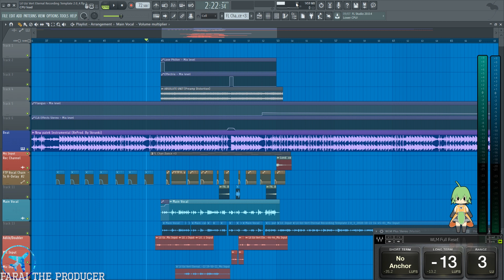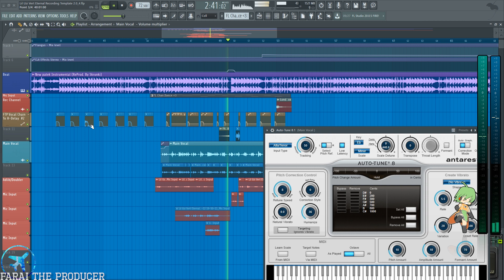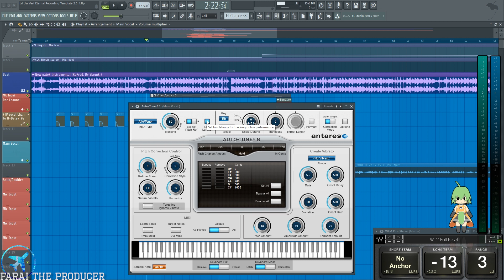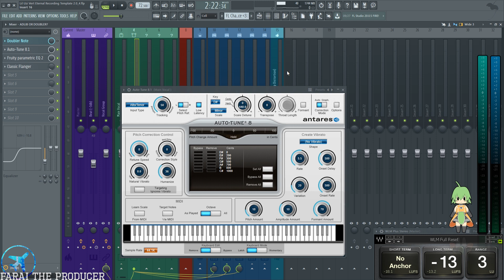Lil Uzi Vert Autotune Settings (Autotune Major Key ALERT) 💰💰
Some of my options on using Autotune to your full advantage, these are the settings i'd generally start with and slightly tweak after everything is recorded.